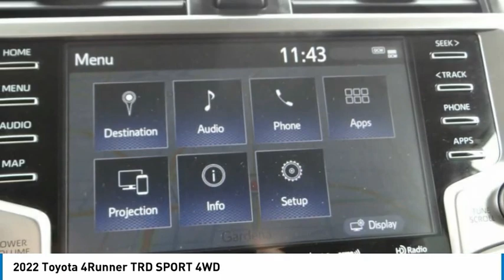2022 Toyota 4Runner Gardena,Torrance,Hawthorne,Carson,Compton 257206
2022 Toyota 4Runner TRD SPORT 4WD

SOUTH BAY TOYOTA, PROUDLY SERVING GARDENA, TORRANCE, HAWTHORNE, CARSON, COMPTON, AND SURROUNDING CALIFORNIA LOCATIONS THIS WHITE 2022 Toyota 4RUNNER IS EQUIPPED WITH A Engine: 4.0L DOHC 24-Valve V6, TRANSMISSION, AND RECEIVES AN ESTIMATED 16 City/19 Hwy MPG. CONTACT SOUTH BAY TOYOTA TO SCHEDULE A TEST DRIVE AND TAKE THIS 2022 Toyota 4RUNNER HOME TODAY, OR VISIT OUR SHOWROOM CONVENIENTLY LOCATED AT 18416 SOUTH WESTERN AVE GARDENA CALIFORNIA 90248. CARFAX One-Owner. Clean CARFAX. This vehicle has passed a 160 point inspection by our Toyota Certified Technicians., Brake assist, Emergency communication system: Safety Connect with 1-year trial, Exterior Parking Camera Rear, Remote keyless entry, Telescoping steering wheel. Certified. White 2022 Toyota 4Runner TRD Sport 4WD 5-Speed with ECT 4.0L V6 DOHC 24V Toyota Details: * Limited Warranty: 12 Month/12,000 Mile (whichever comes first) from TCUV purchase date (for Toyota Certified Used Vehicles program) * Powertrain Limited Warranty: 84 Month/100,000 Mile (whichever comes first) from TCUV purchase date * Roadside Assistance * Limited Comprehensive Warranty: 12 Month/12,000 Mile (whichever comes first) from certified purchase date. Roadside Assistance for 7 Year / 100,000 Mile (for Toyota Certified Used Vehicles program), Limited Comprehensive Warranty: 12 Month/12,000 Mile (whichever comes first) from certified purchase date. HV Battery Warranty coverage for 10 years/150,000 miles. (2020 model year forward Hybrid-Related) 8 years/100,000 miles, whichever comes first, from original date of first use when sold as new. Fuel Cell Vehicle Warranty 8 years/100,000 mile (whichever comes first) on key fuel cell components. Roadside Assistance for 7 Year / 100,000 Mile (for Toyota Certified Used Hybrids program) * 160 Point Inspection (for Toyota Certified Used Vehicles program), 174 Point Inspection (for Toyota Certified Used Hybrids program) * Warranty Deductible: $0 * Transferable Warranty * Vehicle History It's Time to SAVE at South Bay! Call today!